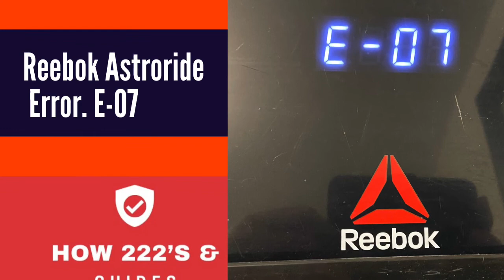Reebok Treadmill Astroride A.2 Error Code E-07 E - 07 Easy Fix, E07 easy to follow how 222's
How 222's guide to reset error code E-07 on reebok treadmill.
easy fix, easy to follow this guide, easy to fix, should have read the manual fully
got from amazon
The main fault for e-07 on reebok is the running safety switch, the red lead with click needs to be full pushed into the safety slot, this is a 2 stage switch,
So push it is once then against to be flush with the housing.
Then your all ready to run.
Its tells you all about this is the manual.